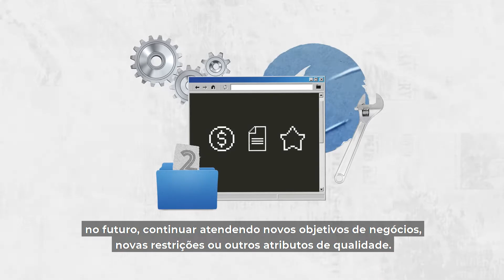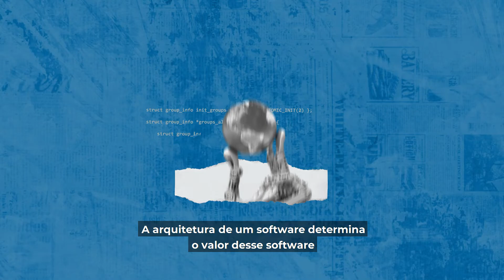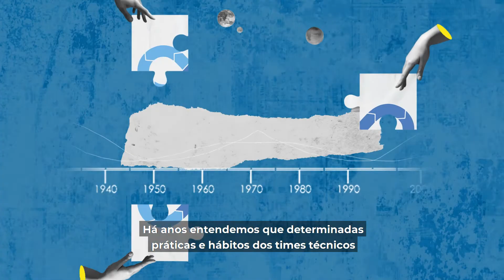Por Que Arquitetura de Software é Importante?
Há dois aspectos que determinam o valor de um software. Você sabe quais são eles?

Há dois aspectos que determinam o valor de um software, a sua capacidade de atender os objetivos de negócio e a sua facilidade de ser adaptado para continuar evoluindo. Tudo muda e o software também precisa mudar.

00:00 Dois aspectos da arquitetura de software
00:43 Estrutura de software
01:40 Valor do software
02:50 Importância dos arquitetos de software

🎙️ ARQUITETURA DE SOFTWARE ONLINE

Discutindo conceitos, técnicas, tecnologias, padrões e procedimentos para a boa prática de arquitetura de software.

A EXIMIACO
Conheça nossa metodologia de trabalho 👇

PODCASTS
Confira outros podcast produzidos pela EximiaCo 👇

CONHEÇA TAMBÉM